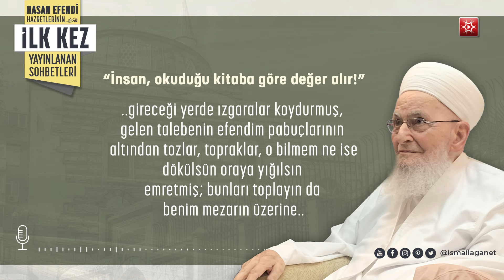Cennet Yolu Kimlere Kolay Olur? - Hasan Efendi Hazretleri - İlk Kez Yayınlananlar: 5)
Hasan Efendi Hazretlerimizin (Kuddise Sirruhû) daha evvel hiçbir yerde yayınlanmamış sohbetleri İsmailağa NET tarafından hazırlanmaktadır.

Hasan Efendi Hazretlerimizin (Kuddise Sirruhû) bu kısa sohbetinde, İslamî ilimlerin ve ilim ehlinin faziletini anlatmaktadır.